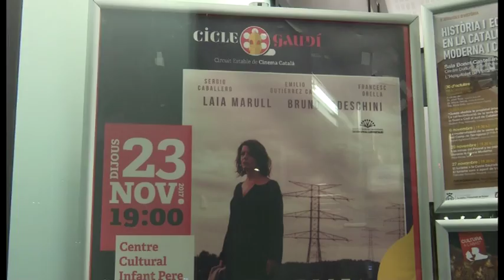Setmana de Conscienciació contra la Violència Masclista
Entre els actes que s’han celebrat aquests dies en el marc de la Semana de Consicenciació contra la Violència Masclista hi ha una classe dirigida de ciclo indoor, una conferència, la projecció d'una pel·lícula o una taula rodona.